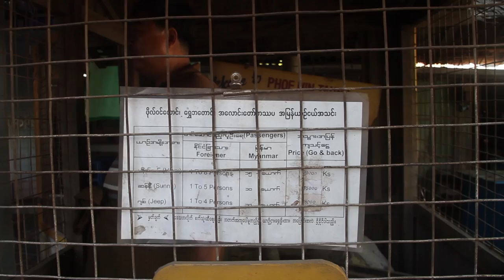Фильм "ИНДОКИТАЙ без виз" - 3 серия. МЬЯНМА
Иравади— главная река Мьянмы. Это и крупнейшая транспортная артерия, и источник воды для рисовых полей, и объект поклонения.
Город Ава, известный также как Инва, был основан у впадения реки Мьинге в Иравади в 14 веке. Вплоть до 1824 года он был столицей Бирмы и занимал обширную территорию.
На самом почетном месте стоит пагода Сун У Понья Шин. Денег не пожалели. Ступу покрыли золотом. В храме при ней установили гигантскую статую сидящего Будды.
Мандалай - духовная столица Мьянмы. Именно здесь хранится самая высоко почитаемая статуя Будды — Будда  Махамуни или Великий Мудрец.
Еще одно святое место - холм Мандалай. На его вершину ведет каменная лестница с 999 ступенями.
В Мьянме до сих пор много районов, закрытых для иностранцев. Сравнительно недавно разрешили въезд в город Монива, находящийся в 136 км к северо-западу от Мандалая. До него можно доехать на обычном рейсовом автобусе.
Паромная переправа связывает город Монива с расположенной на противоположном берегу реки Чиндвин деревней Няунгбин.
От пристани отправляются маршрутки к пещерам По Вин Даунг.
В 11 км от Монивы в 30-х годах построили храмовый комплекс Мохнин Тхамбудхе, занимающий территорию 15 гектаров. Главный храм - Самбудха Кат Кияв - заполнен Буддами всех видов и размеров: от крошечных 10-сантиметровых до 2-3-метровых.
Баган — одна из главных туристических достопримечательностей не только Мьянмы, но и всего Индокитая. Руины древнего города занимают треугольник площадью около пятидесяти квадратных километров на излучине реки Иравади.
Огромные территории штата Шан по-прежнему остаются вне контроля центрального правительства. Для туристов открыт только треугольник между Кало, Пиндая и озером Инле.
В 40 км от Кало на берегу озера Боуталоке находится городок Пиндая. В его окрестностях много карстовых пещер. В самой большой из них устроили что-то типа огромного склада изображений Будды.
Для треккеров в штате Шан проложены десятки маршрутов. Но трекинг разрешен только под контролем официальных гидов. А на ночь туристы могут останавливаться только в «сертифицированных» для приема иностранцев домах.
На берегах озера Инле живет около 70 тысяч человек. Их называют интха - «дети озера».
В городке Няунг-Шве есть гостиницы для туристов. Но еще больше здесь монастырей. Они занимают целый квартал города.
Самый заметный и отличающийся своим архитектурным обликом монастырь - Ядана Ман Аун Пайя.
Буддистские монастыри на озере Инле строят так же, как и дома — на сваях. А самый большой их них построили на искусственном острове.
Монастырь Пхаунг Дау У — не только  самый большой, но и самый оригинальный с архитектурной точки зрения, и самый почитаемый.
Путешествие по Мьянме завершается там же, где и началось две недели назад — в Янгоне.
Фильм был создан исключительно на частные пожертвования. Вы также можете внести свой посильный вклад в создание следующих фильмов Валерия Шанина